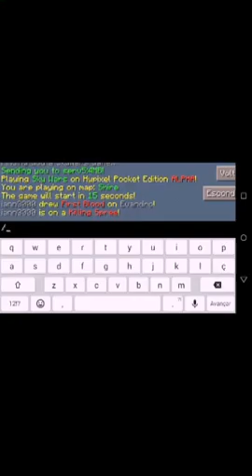MCPE 0.13.1 _ Melhor Server De Todos